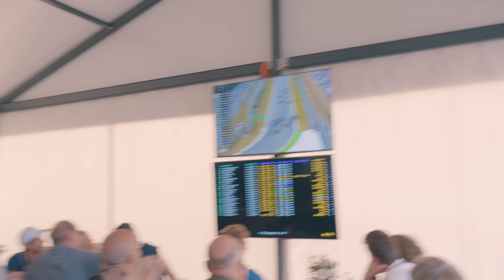P13 para P4 em Monza! Fórmula 2 no Templo da velocidade!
Salve, pessoal!

Final de semana de corrida em Monza, o templo da velocidade, e mais uma corrida incrível de Enzo Fittipaldi que largou de P13 e terminou em P4 na Feature Race, confira os bastidores do que rolou no final de semana.